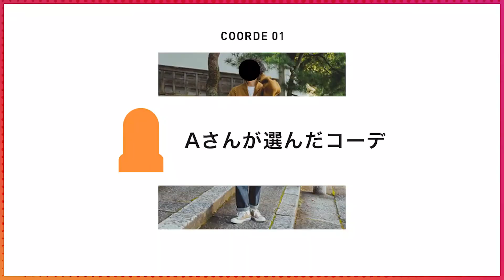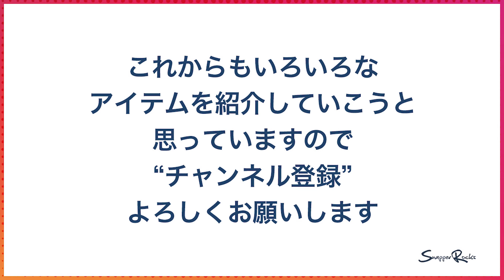20代女子が選んだ2021年の秋、メンズに着てほしい鉄板モテコーデ3選!Instagram(インスタグラム)で見つけたオシャレなコーデの女子目線のおしゃれポイントを解説。最新メンズファッション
今回は、20代の女性スタッフ3人にInstagram(インスタグラム)にアップされている写真の中から今年の秋、メンズに真似してほしいオシャレな鉄板モテコーデを選んでもらったのでご紹介させて頂きます。

20代・30代を中心に様々なファッションを提案する楽天市場で運営しているメンズファッションショップです。